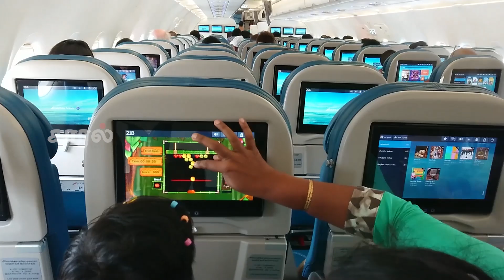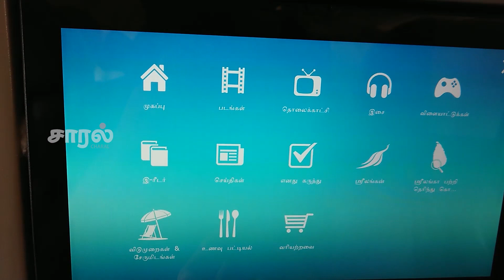Bandaranaike International Airport | பண்டாரநாயக்க சர்வதேச விமான நிலையம்.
பண்டாரநாயக்க சர்வதேச விமான நிலையம்.இது கட்டுநாயக்கவில் அமைத்துள்ளது.இலங்கையில் காணப் படுகின்ற மிக்ப்பெரிய விமான நிலையமாகும்.கொழும்பிலிருந்து 55km தொலைவிலுள்ளது. கொ ட்டவாவிலிலிருந்து வெளியேறும் அதிவேக நெடுஞ்சாலை ஊடாக போக்குவரத்து நெரிசலைக் குறைத்து செல்லக் கூடியதாக இருக்கும்.இரண்டாம் உலகப் போர் நிகழ்ந்த காலத்தில் றோயல் படை வீரர்களின் வானுர்தி தளமாகவே இது காணப்பட்டது. 1970 இல் பண்டாரநாயக்கவின் நினைவாக பண்டார நாயக்க பன்னாட்டு வானுர்தி விமான நிலையம் எனப் பெயர் பெற்றது.1977 இல் கட்டுநாயக்க விமான நிலையம் என பெயர் மாற்றம் செய்யப்பட்டது.பின்னர் ஆண்டிலிருந்து இன்றளவும் பண்டாரநாயக்க விமான நிலையம் என்றே அழைக்கப்பட்டது. மொத்தமாக 29 நிறுத்து தளங்களைக் கொண்டது. 15 - 20 வரையான முனையங்களைக் கொண்டுள்ளது.இது தவிர பல ஓடுபாதைகளையும் கொண்டுள்ளது. 35 இற்கும் மேற்பட்ட சர்வதேச விமானசேவைகள் உள்ளடங்கலாக உள்ளது.

இவ் புதிய இடங்களைப் பாருங்கள், பகிருங்கள்!